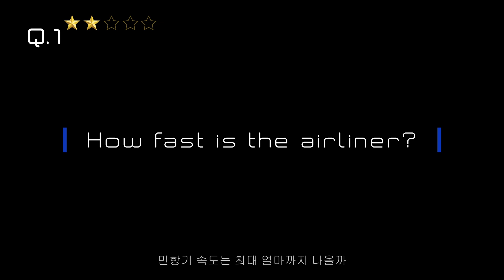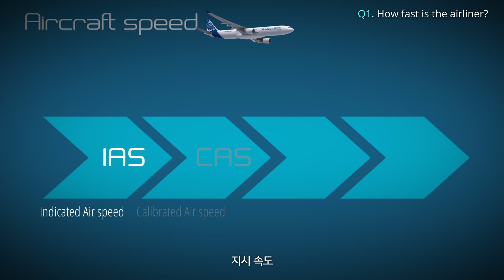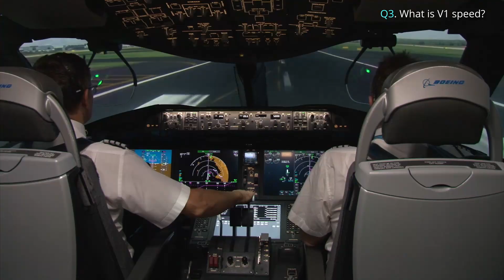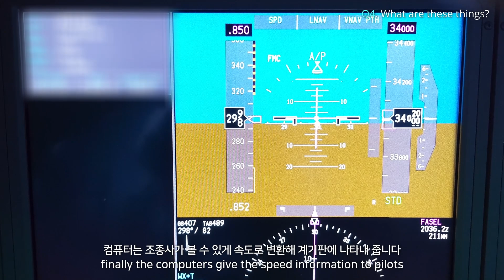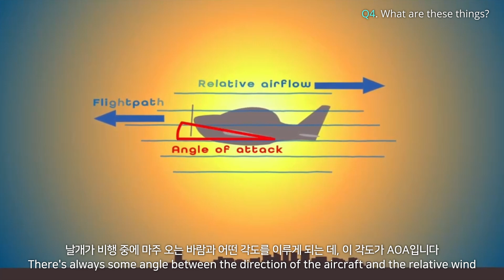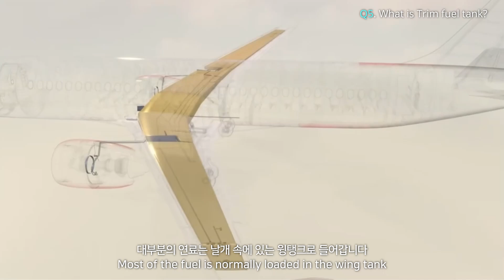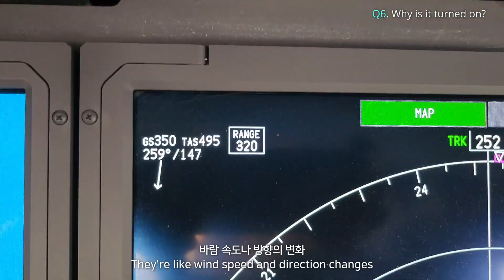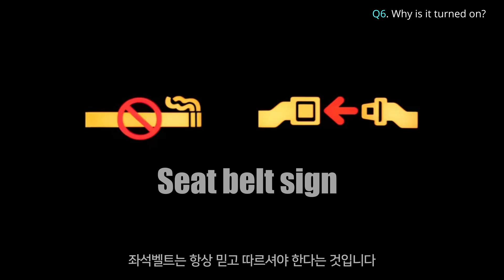Are you an aviation enthusiast? Try this out!!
If you are into aviation, you may want to check out these questions.
27year-experienced airline pilot has selected 6questions for aviation enthusiasts. This is the part.2 of it which I think is a bit harder to answer than the 1st one.